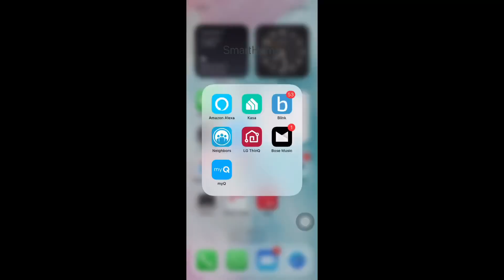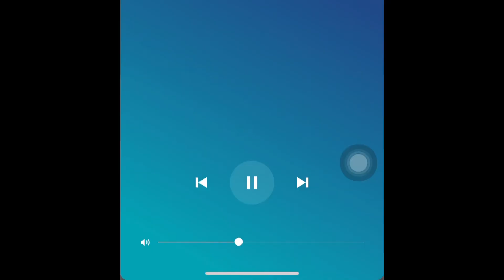Bose Soundbar 500 Review